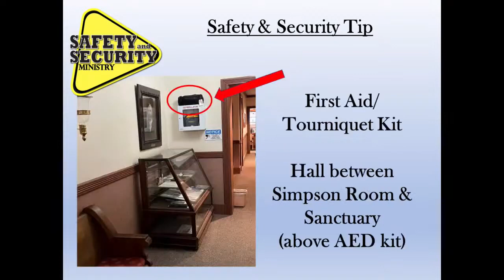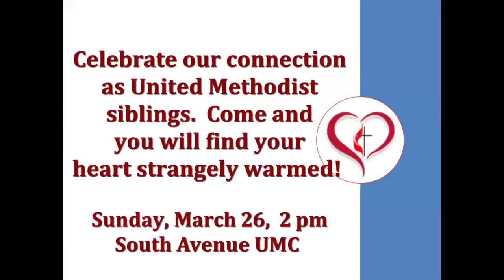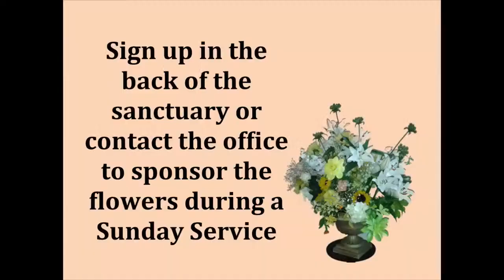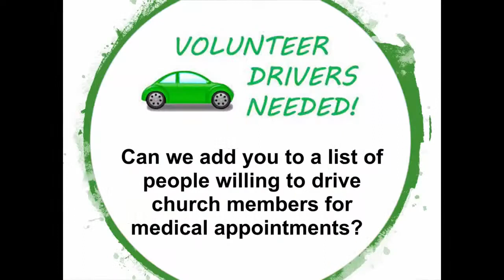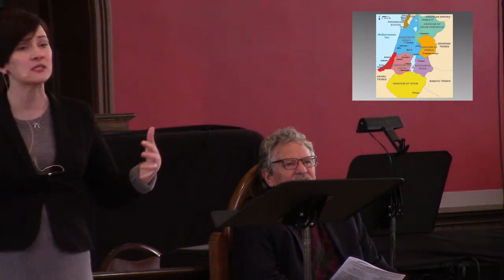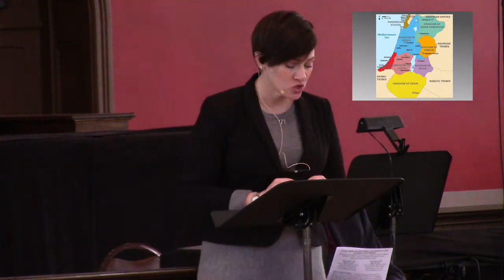3/19/23 Traditional Service